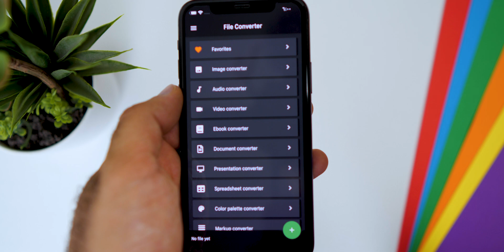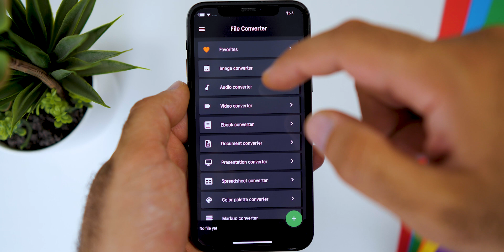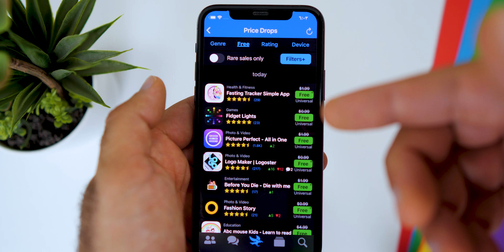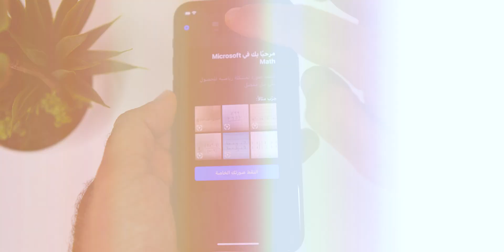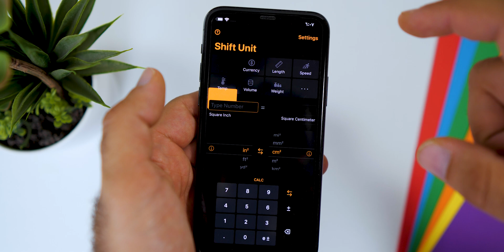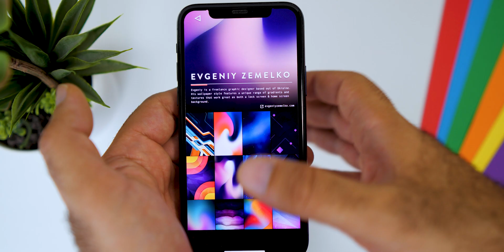تطبيقات رهيبة للايفون | تطبيقات شهر 9 سبتمبر 2020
تقنيات انصح بشرائها و معدات التصوير: